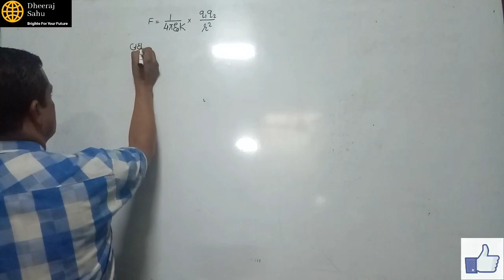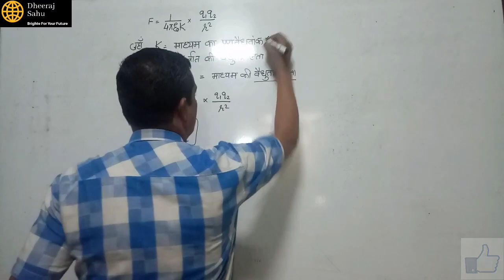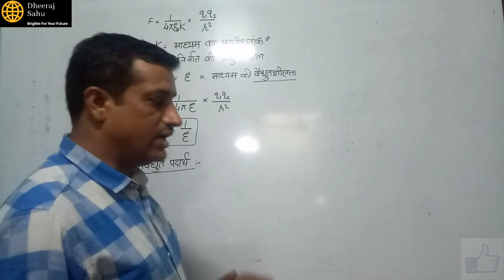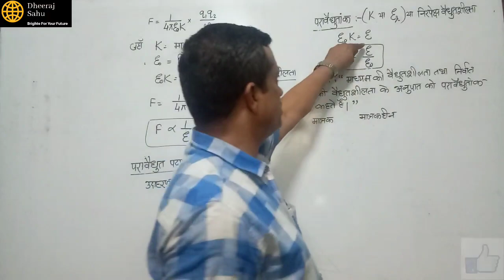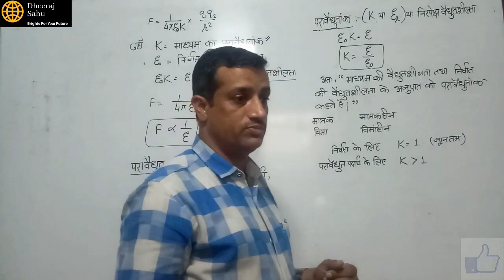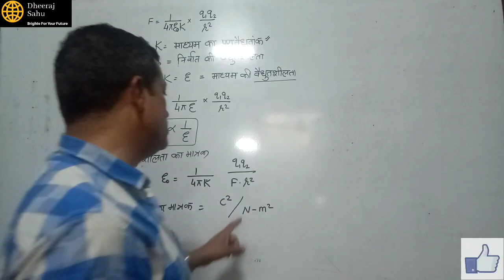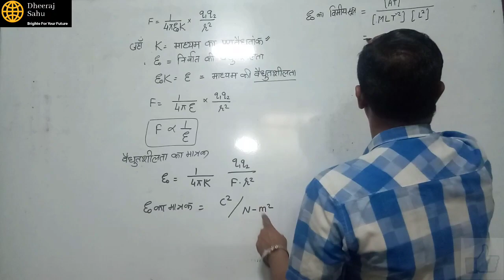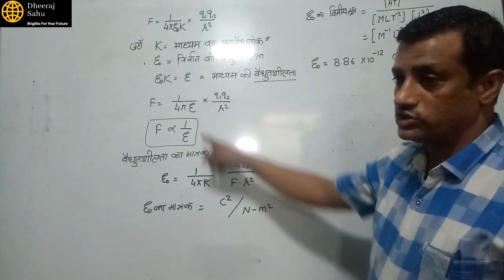परावैद्युतांक क्या है | विद्युतशीलता क्या है | dielectric constant in hindi | permittivity in hindi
TOPIC COVERED IN VIDEO :
permittivity in hindi
dielectric constant in hindi
विद्युतशीलता किसे कहते हैं
vidyut silta kya hai
परावैद्युतांक क्या है
permittivity meaning in hindi

🛑🛑 NOTES DOWNLOAD LINK 👇👇👇👇👇

::: PDF पासवर्ड वीडियो में से देखें::

THEORETICAL TOPIC...

OR

⭕ वैधुत स्थैतिकी कक्षा 12 के संपूर्ण चैप्टर के नोट्स एक साथ डाउनलोड करने के लिए हमारे TELEGRAM चैनल को नीचे दिए गए लिंक से जॉइन करें👇👇

🛑🛑DO NOT CALL ONLY MESSAGE YOU WILL GET REPLY WITHIN 24 HOURS